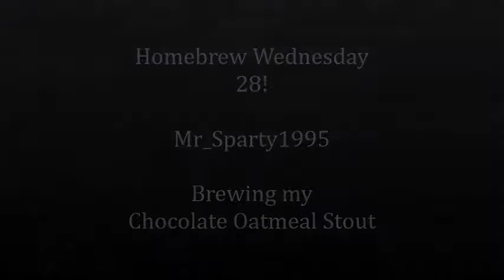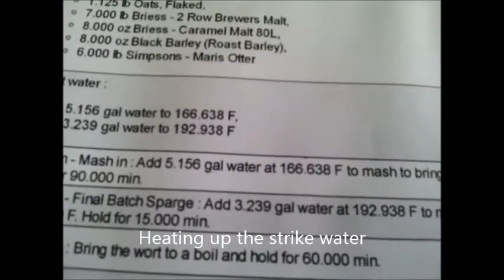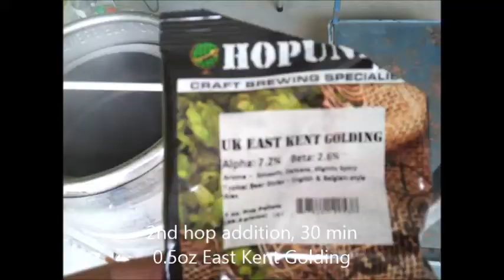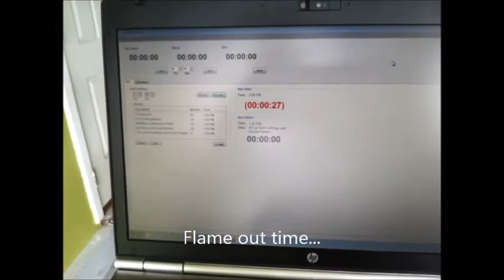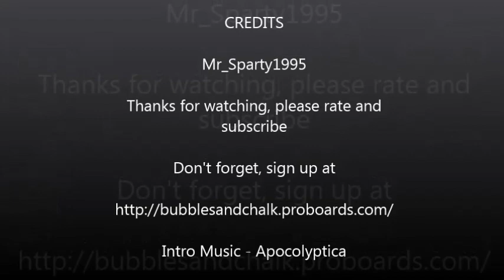Homebrew Wednesday 28 - Brewing My Chocolate Oatmeal Stout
Quick hop update, and then shots of my brew day for my Chocolate Oatmeal Stout, and then talk about the good and bad parts of it.  Cheers.